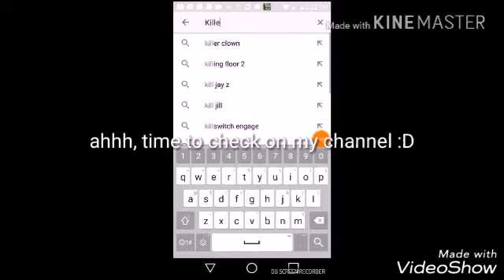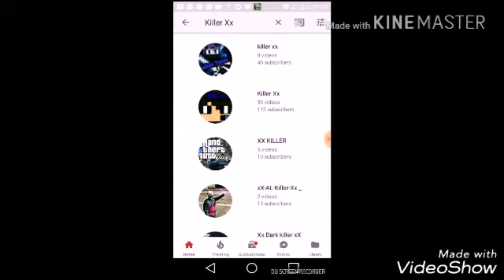The copycat that no one cares about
-_- well since you came to the description I'm gonna have to explain whats happening (yawn) well...when you search up Killer Xx (my channel name) there is another person who copied the name and my old profile picture so. I dont want people to get confused of which one has the real channel so. I'm gonna get a new channel name maybe in 3 weeks